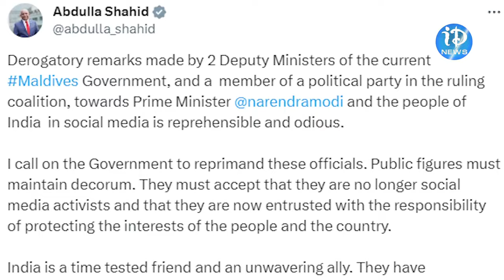ఆపరేషన్ కాక్టస్ అంటే ఏంటి..? | India's Secret Plan To Tackle Maldives Crisis | iDream Mahbubnagar